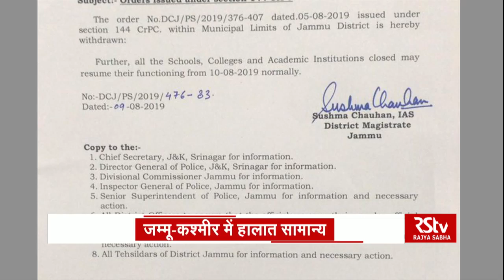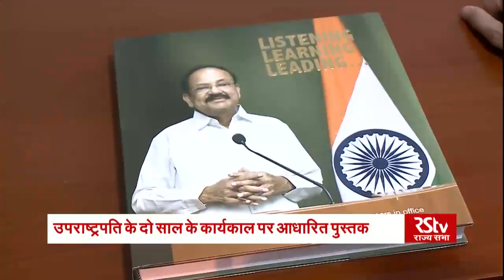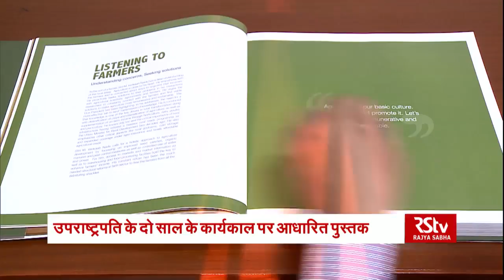Hindi News Bulletin | हिंदी समाचार बुलेटिन – August 10, 2019 (1:30 pm)